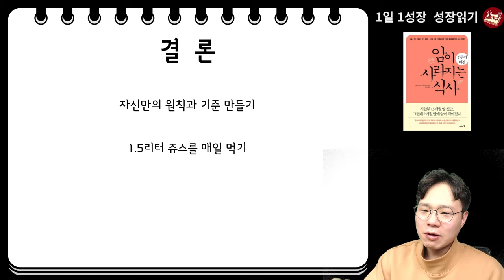4기 암이 사라진 식사법! 먹는 것 바꾸는 것보다 더 중요한 1가지 I 와타요 다카호 I 시자와 히로시 I 암치료 I 암이 사라지는 식사 성공의 비결